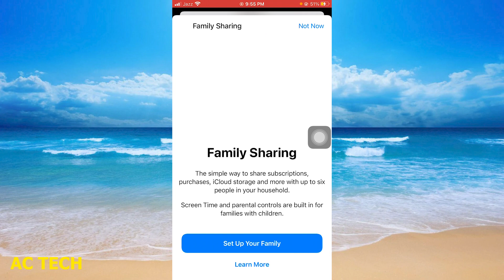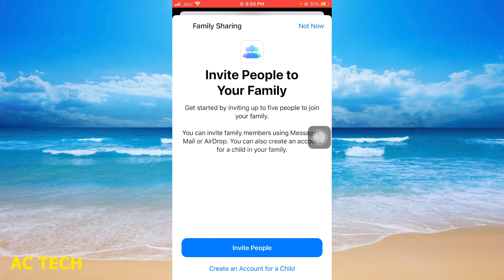[iOS 13/14/15/16] How To Recieve Text Messages On Two iPhones ( in Hindi )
1. How to Receive Text Messages on Two iPhone
2. How To Recieve Text Messages On Two iPhones
3. HOW TO RECEIVE TEXT MESSAGES ON 2 PHONES IPHONE
4. How to Receive Text Messages on Two iPhones ✅ | Automatically Forward Text Messages
5. How to Receive Same Calls on Two iPhones at Same Time I How to Sync Phone Calls on Two iPhone
6. How to Transfer Text Messages From Old iPhone to New iPhone
7. how to automatically forward text messages to another iphone 2024
8. How To Stop Sharing Messages Between iPhone And iPad Or Mac
9. How to Read Text Messages on Another Phone Remotely
10. How to Forward SMS and iMessages from an iPhone to Another Phone 2024
11. how to get someone messages on iphone,how to receive someone else's texts on iphone
12. ANY iPhone How To Access iCloud Messages!
13. How to Stop Sharing Messages Between iPhone and iPad
14. How to transfer text messages to new iPhone | Transfer messages from iPhone to iPhone with iCloud
15. How To Forward Text Messages To Another iPhone
16. How To Fix iPhone Not Receiving Texts iOS 16/15
17. HOW TO GET MESSAGES FROM ANOTHER IPHONE TO YOUR IPHONE 2024
18. How to Read Text Messages from another phone Remotely
19. Not Receiving Text Messages on iPhone? Here’s How to Fix It!
20. How to Read Text Messages from Another Phone Number on Your Phone Remotely